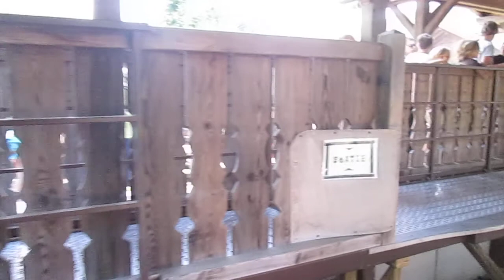Schlitt Express - [On-Ride] - (Nigloland).